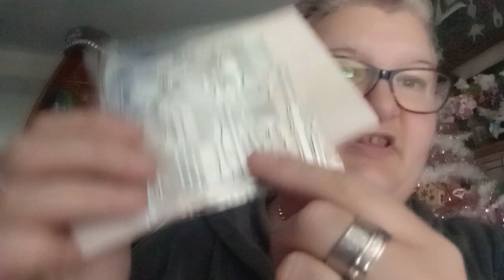Petit haul Aliexpress et mini blabla 🗣️